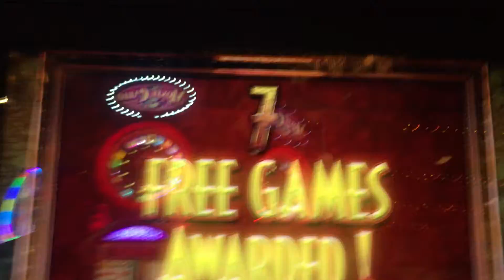Black Widow Bonus Round in New Orleans $105 a pull!!!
Big bonus win on the Black Widow slot machine, great game to play

✉ Mail and Packages can be mailed to:
1490 W. 121st Ave, Suite 201